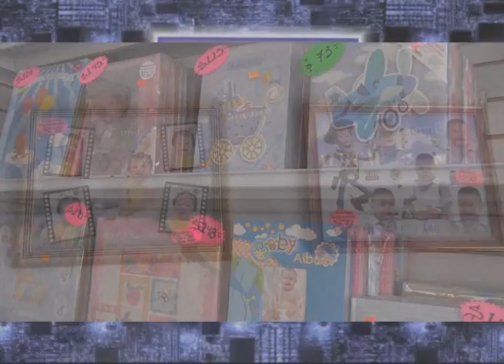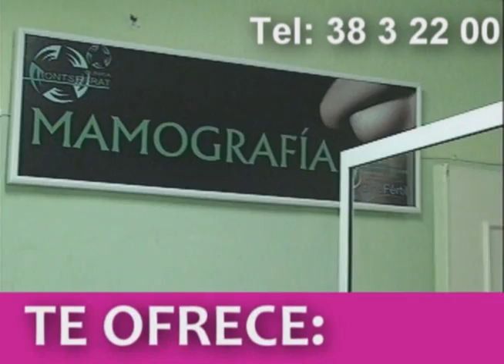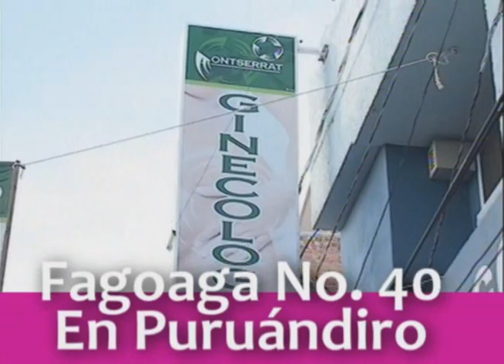NOTICIERO 2 DE MAYO 2017